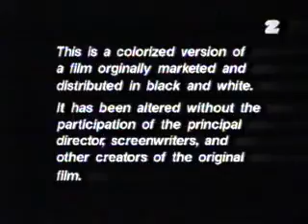KOC – Komiczny Odcinek Cykliczny_E7-VHSrip